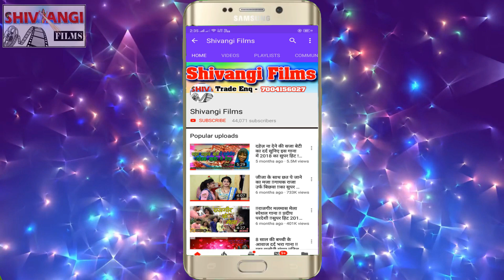VIDEO समियाना वाला चादर ओढ़ के ठोक देबौ गे | Bhushan Raja स्टेज विडियो | Samiyana Wala Chadar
Title:  Samiyana Wala Chadar Odha Ke Thok Debau Ge
Singer: Bhushan Raja
Lable: Shivangi films
Lyrics:  Anjesh Anjan
Releasing :
Recording- Shivangi Films
Editor: